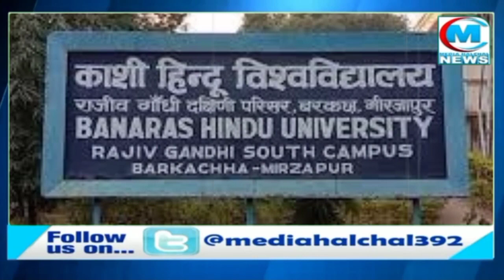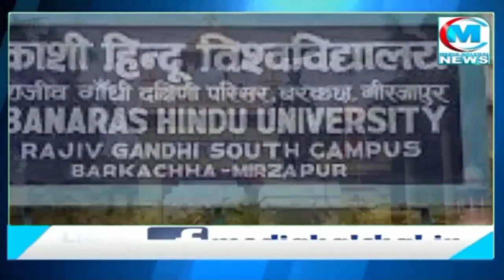यूपी के इस यादव लड़के ने जोमैटो में डिलीवरी ब्वाय का काम करते करते रच दिया इतिहास!